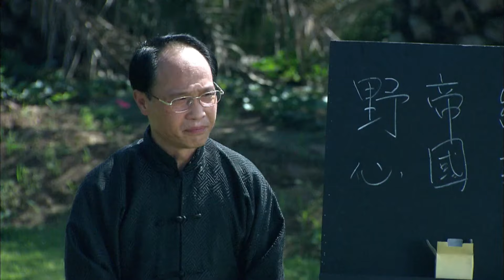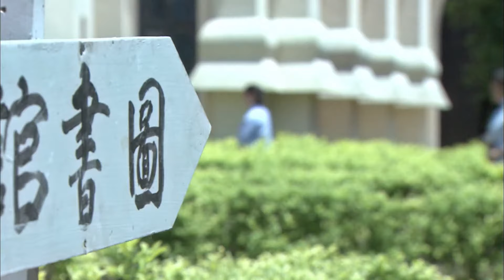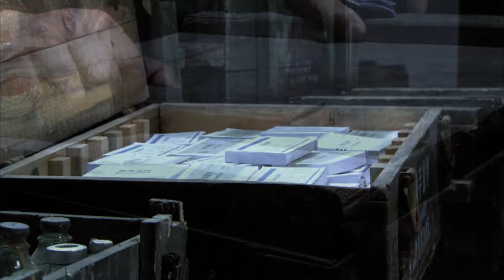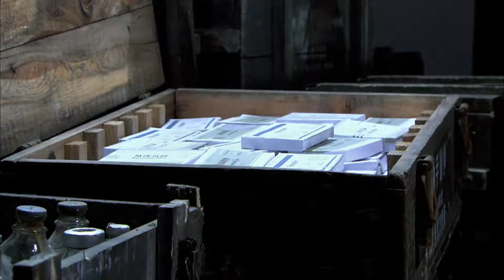【2024精剪版谍战剧】夜袭百乐门 08｜帮派老大百乐门设局陷害要员，头牌花魁暗递情报实施反围剿计划！